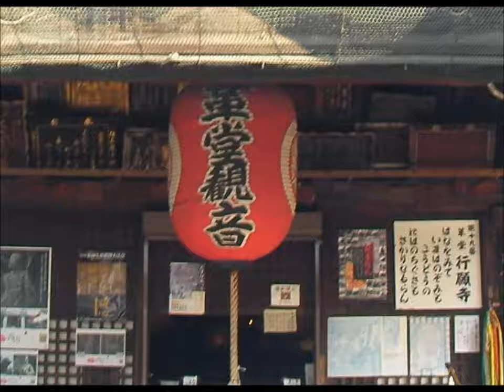革堂（行願寺）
西国三十三所第十九番札所　花を見て　いまは望みも　革堂の　庭の千草も　盛りなるらん